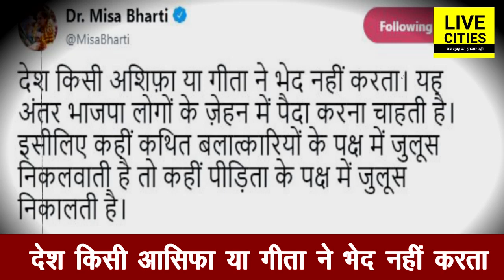धर्म की राजनीति पर गुस्से में हैं Misa Bharti,साधा BJP पर निशाना I LiveCities